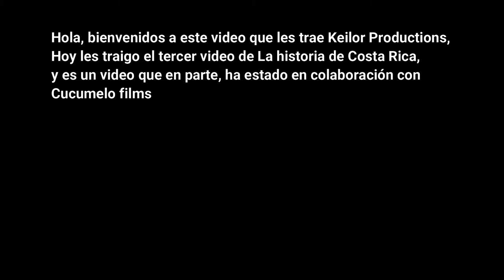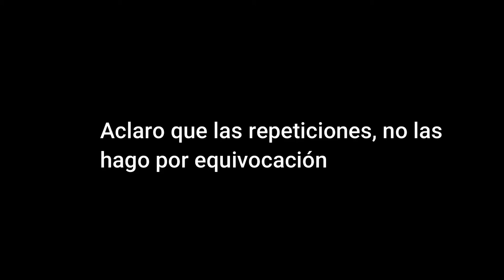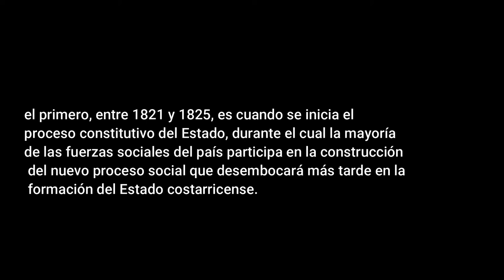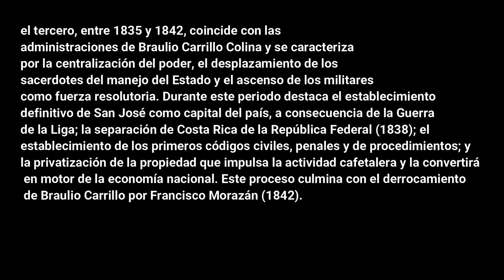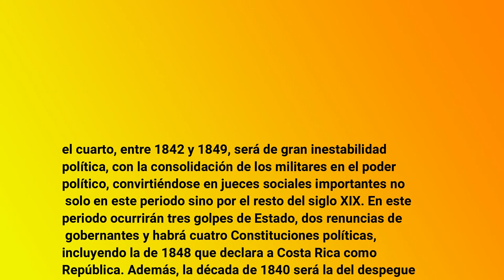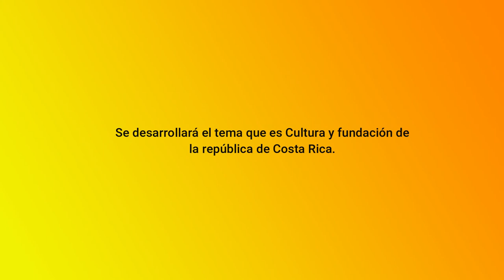Historia de Costa Rica #3 / Keilor productions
Hola gente como están, hoy Keilor Productions les presenta ante ustedes el tercer video de la Historia de Costa Rica, espero que les guste.
Soporte Técnico: Keilor Network Channel Productions
Costa RIca